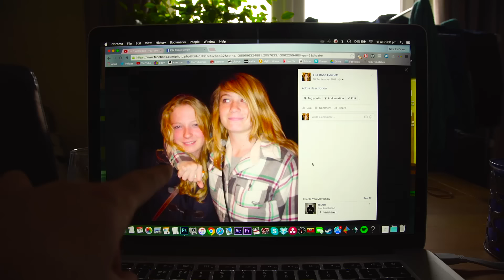This is Spoff.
PROJECT 2.0

GO LONGBOARD

MY LONGBOARDS:
Original Apex 40 DC
Original Apex 34 RC

MY CAMERA
Sony a7s
WITH:
Canon L Series 24-105 (majority of the time)
Samyang 35mm
Tokina 11-16mm
Rode VideoMic Pro
Tiffen 77mm Variable ND

Where am I from? Cambridgeshire, but live in Edinburgh most of the time.
What am I doing with my life? I don't know. But I'm filming most of it.

© Video belongs to Ella Howlett - LongboardUK